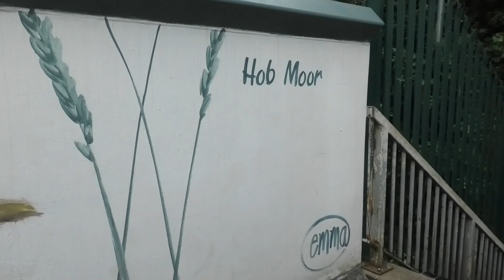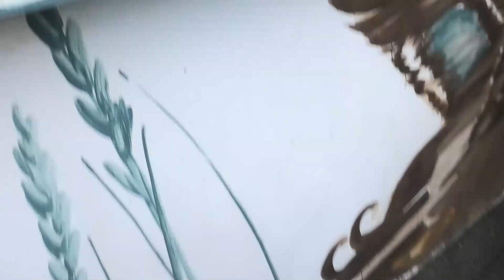Waiting for BIL 19 05 23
A bit of waiting around for Merchant navy class locomotive British India Line hauled in light steam by class 47 locomotive Chris Fudge from Carnforth in readiness for the following days charter train to Edinburgh. A scheduled wait in the sidings was cut short and she departed to the National Rail Museum an hour early. There I found the area close to the fence was cordoned off for building work. I hope that will not mean the end of being able to get a close view of locomotives being serviced.

CTV Productions under the name of cedarcam have set the privacy settings of this channel to public CTV have no control over who views the content of this video. The video may contain images sound and text not suitable for kids. CTV has taken reasonable care to abide by community guidelines as set out by Youtube in the making and uploading of this video. CTV reserve the right to alter or amend the images, sound track and text content of this video at any time. CTV are not responsible for any comments, remarks or images posted and contained within the comments section of the viewing page. CTV have the right to pin, remove or report any comments posted in the comments section or hide the user from the channel. CTV has made every effort to comply with the FTC COPPA regulations 1998. Some of these videos may contain advertisements before during and after them, these have been placed by youtube, CTV does not earn any revenue from advertising. CTV would like to thank all viewers for watching and those responding to this video in the comments